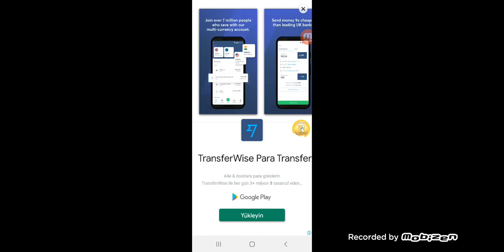15.07.2020 MODERN STRIKE ONLİNE YENİBÖLÜM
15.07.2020 MODERN STRIKE ONLİNE YENİBÖLÜM